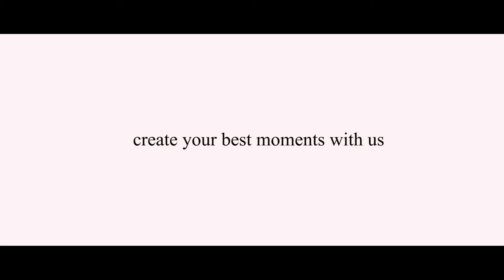Kai Li Chicken Hotpot Restaurant Myanmar